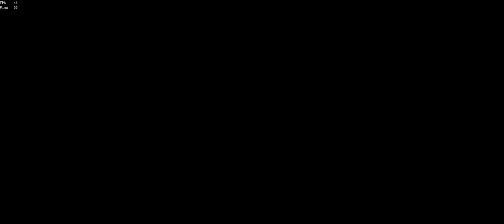Reapers Reaping Reapable Things | Sea of Thieves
Something something dark side.